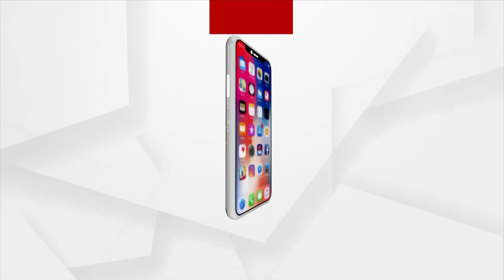HEADLINES 6PM : 1 NOV 2021 : ARGUS NEWS